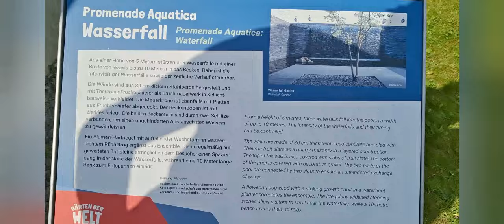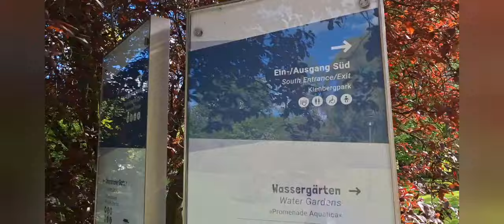Украинские беженцы 🇩🇪 🇺🇦 все раскладываем по полочкам ,прогулка